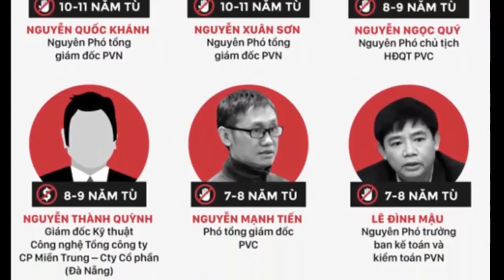Vụ Đinh La Thăng: "Nỗi thất vọng" và màn đòi công tố viên tranh luận đến cùng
Thời sự Online: Nói thất vọng vì phần luận tội sơ sài, luật sư muốn được đối đáp "chất lượng" với VKS trên nguyên tắc suy đoán vô tội.